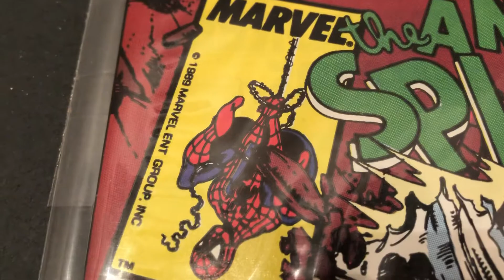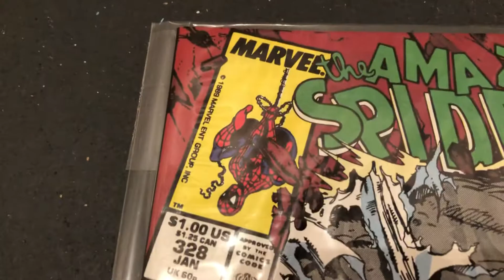🗝📚🕷🕸 Amazing Spider-Man # 328 Todd McFarlane Copper Age Marvel Comic Book Key 💥look at cover💥🔥📖🕸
🕸🕷🗝📚Marvel Character Talk : AmazingSpiderman issue # 328 1989 Copper Age Comic💥 A look at classic cover by ToddMcFarlane - with the Hulk 🔥💥A nice Marvel copper age comic to own, CGC slab, and collect. This one is in excellent condition and a fun reading issue.This is a cool issue from back in the late 1980's. 🔥Part of the AwesomeCollection of Comics and Collectibles Collection. MarvelCharacterTalk 💥Marvel Comics Hulk Amazing Spider-Man 💥🔥📖🕸📚🗝🕷 328 1989